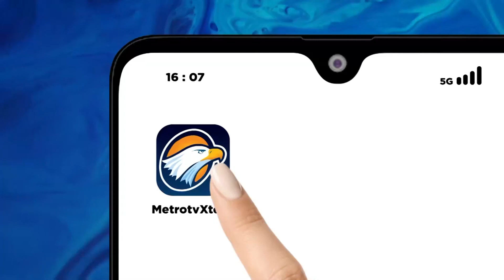KAWAL PEMILU - Sinyal Dukungan Projo ke Prabowo Subianto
MetroTV, Relawan pro Jokowi atau Projo akan mengumumkan nama capres yang didukungnya dalam Rakernas ke-6 pada 14 atau 15 Oktober 2023.